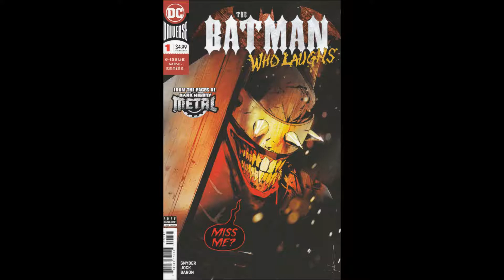The Batman Who Laughs -- Issue 1 (2018, DC) Review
Bad things are happening in Gotham City as the Dark Knight uncovers a body smuggling operation. At Arkham Asylum an evil from another dimension hunts the Joker. From the pages of Dark Knights: Metal, comes the Batman Who Laughs! This is a new mini-series from DC Comics.

Written by Scott Snyder and art by Jock, colors by David Baron, and letters by Sal Cipriano.

I'm on a podcast over on Poly Dub's channel every Wednesday around 10pm(ish) EST (Actual start time is usually later). On this mature audience broadcast, we discuss news, drama, and other topics related to comics and pop culture: